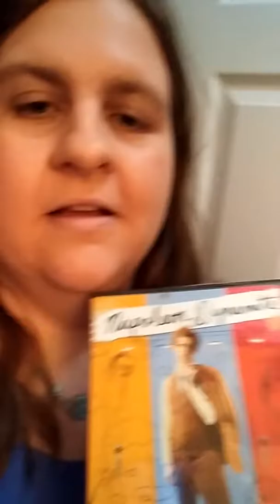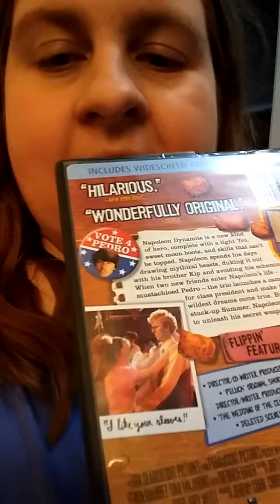Harmony getting ready for her 80's theme dance party!